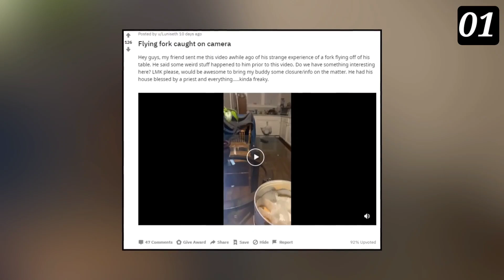इस CCTV footage में दिखा अजीब भूत। | Bhoot | bhutiya video | Scary videos ch-45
real ghost | Bhutiya video | दो भूतिया वीडियो | bhutiya kahani

Bhutiya video Scary punch @Scarypunch

real ghost video in hindi
real ghost video
real ghost video dikhao
real ghost video short
real ghost video status
real ghost video in india
real ghost video horror
real ghost video cctv
रियल घोस्ट वीडियो
real ghost in India
real ghost drawing
new bhutiya video
bhutiya videos
bhutiya video
bhutiya video real
bhutiya video game
bhutiya video kahani
bhutiya video short
भूतिया वीडियोस
bhutiya video dekhaiye
bhutiya video dikhao
bhutiya video khatarnak
bhutiya darawni video
khatarnak bhutiya video